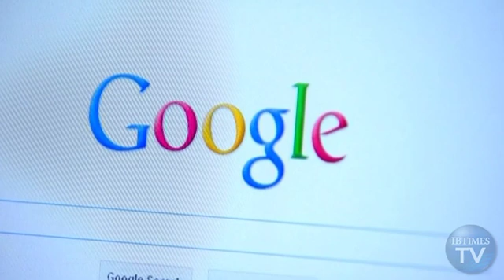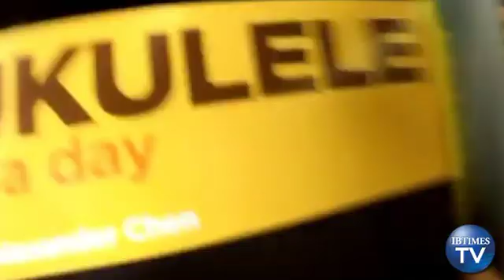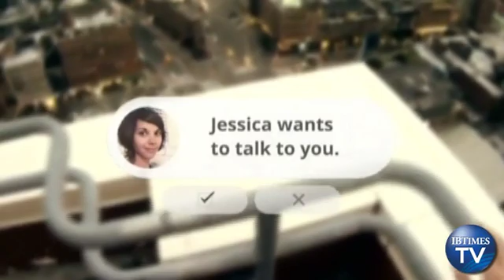Google Unveils Preview of Futuristic Glasses: See the World Through the Eyes of Google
Google unveils a preview of its futuristic Web-based digital glasses that puts the company's Web services, literally, in your face.